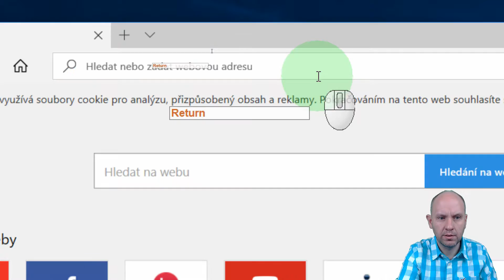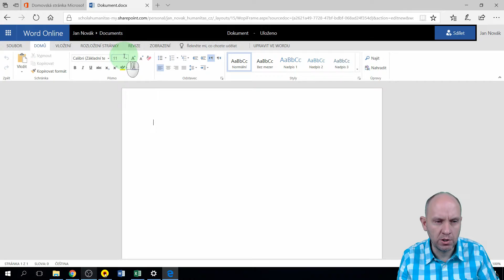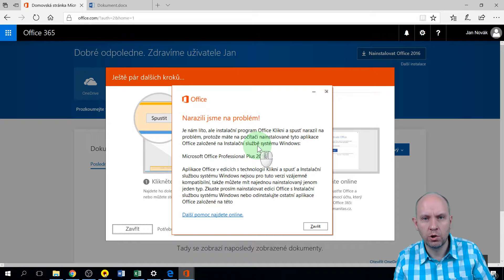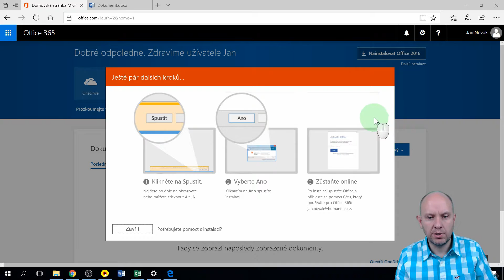Office 365: stažení a instalace